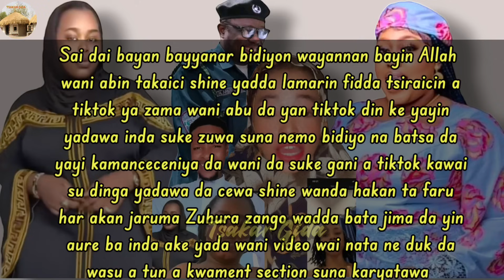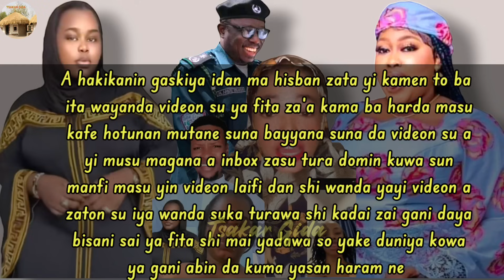Daga karshe matan da bidiyoyin tsiraicin su ya fita Hafsat da Babiyana sun nemi afuwar Al'umma